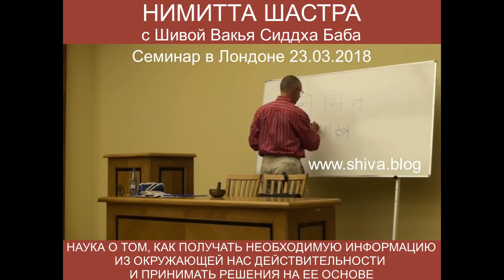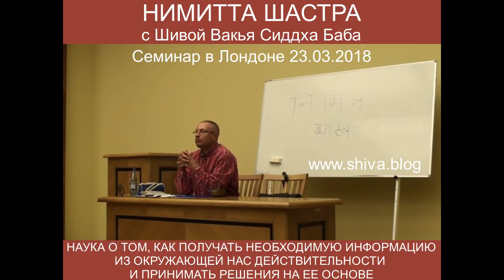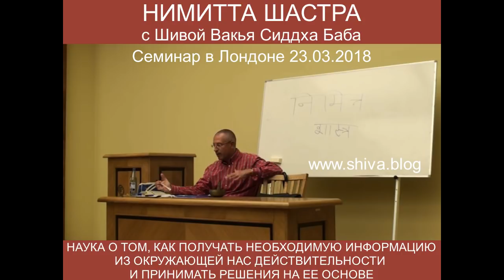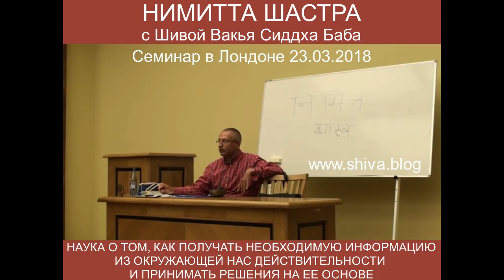НИМИТТА ШАСТРА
СЕМИНАРЫ ШИВЫ В ЛОНДОНЕ

С 22-го по 25-ое марта Шива Вакья Сиддха Баба проведет в Лондоне 3 семинара:

* КАРМА ИЛИ КАК УСТРОЕНА НАША ЖИЗНЬ
Дата: 22/03/2018, с 18:00 до 21:00

* НИМИТТА ШАСТРА - НАУКА О ТОМ, КАК ПОЛУЧАТЬ НЕОБХОДИМУЮ ИНФОРМАЦИЮ ИЗ ОКРУЖАЮЩЕЙ НАС ДЕЙСТВИТЕЛЬНОСТИ И ПРИНИМАТЬ РЕШЕНИЯ НА ЕЕ ОСНОВЕ
Дата: 23/03/2018, с 18:00 до 21:00

* ВАСТУ ШАСТРА ДЛЯ ВАШЕГО ЖИЛИЩА И ОФИСА. УНИКАЛЬНОЕ ПРАКТИЧЕСКОЕ ЗАНЯТИЕ - ЛЕКЦИЯ, ДЕМОНСТРАЦИЯ, КОНСУЛЬТАЦИЯ
Дата: 24/03/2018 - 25/03/2018, оба дня с 18:00 до 21:00

Место проведения семинаров: Citadines Holborn-Covent Garden London, 94-99 high holborn, WC1V 7 London, United Kingdom

или